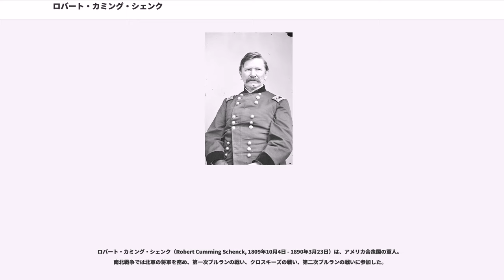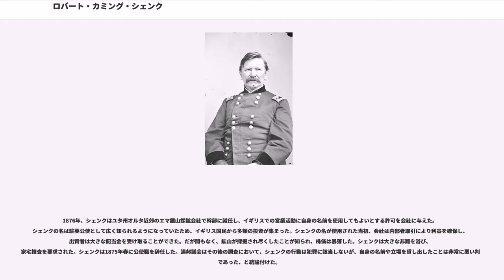ロバート・カミング・シェンク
ロバート・カミング・シェンク（Robert Cumming Schenck, 1809年10月4日 - 1890年3月23日）は、アメリカ合衆国の軍人。南北戦争では北軍の将軍を務め、第一次ブルランの戦い、クロスキーズの戦い、第二次ブルランの戦いに参加した。

1809年10月4日、オハイオ州ウォーレン郡フランクリンにて生まれる。1821年に父親と死別。ジェイムズ・フィンドレーの後見を受けて成長する。

1824年、マイアミ大学に2年生として入学。1827年に文学士号を取得し大学を卒業するが、その後もオハイオ州オックスフォードに残りフランス語やラテン語の個人教師に従事した。1830年、文学修士号を取得。

トマス・コーウィンの下で法律を学び1831年に弁護士認可を受ける。その後オハイオ州デイトンに移り、開業弁護士として頭角を現しジョセフ・ハルゼー・クレインと共同で弁護士事務所「クライン・アンド・シェンク」を経営した。

1838年には政界への進出を目指し州下院議員に立候補するが敗北。1841年、再び州下院議員に立候補し当選する。1840年の大統領選挙ではホイッグ党を支持し、有能な演説者の1人として高い評価を獲得した。1843年に連邦下院議員に選出され、1849年まで4期連続で当選、1847年には道路運河委員会の委員長も務めた。当時、奴隷制廃止の申し立てを抑制するため長期にわたり言論統制法が施行されており、シェンクはこれを撤廃するよう訴え、また米墨戦争を奴隷制度を促す侵略戦争だと批判した。

1851年、連邦下院への再選を辞退すると、同年3月、ミラード・フィルモア大統領から駐ブラジル公使に指名され、また駐ウルグアイ公使、駐アルゼンチン公使、駐パラグアイ公使の信任状も与えられた。彼はブエノスアイレス、モンテビデオ、アスンシオンを歴訪してラプラタ川およびその支流流域諸国と条約の締結に成功、そのうちの一部はアメリカに最恵国待遇を与えるものであった。しかしウルグアイとの通商条約はアメリカ上院が批准を棄却、これは1852年の大統領選挙におけるホイッグ党の敗因の1つとなった。

1854年、オハイオ州へ帰郷。一般的な共和党員の立場からすればシェンクに対する印象は悪いものではなかったが、ジョン・C・フレモントが彼に対して非常に強い反感を抱いており、シェンクは一時的に政治から離れる。彼はオハイオ州において弁護士として名声を確立し、またフォートウェイン西武鉄道の社長となった。シェンクはその後も共和党内でより多くの支持を獲得し、1859年9月にはデイトンで演説を行い国内で高まりつつある敵意に言及、この演説において共和党はエイブラハム・リンカーンを大統領に指名すべきであると主張した。

これは、公の場においてリンカーンを大統領候補として支持した、最初の出来事と考えられている。1860年にシカゴで開催された政治集会とその後の選挙運動においても、強い熱意でリンカーンを支援した。

サムター要塞が砲撃を受け、南北戦争が開戦すると、シェンクは大統領と面会し軍務への参加を申し出た。シェンクは後に、当時のことを次のように述べている。
シェンクは1861年5月17日に北軍に参加し、志願兵准将として任命を受けた。陸軍士官学校出身者からは政治的将軍と蔑視された。シェンクは軍人ではなかったが、軍事科学について熱心に研究していた。シェンクは最初の戦闘において貨車による偵察を試みたが、シェンクの中隊は銃撃を受け、若干名が負傷した。シェンク将軍は兵士に対し、貨車から降りて突撃するよう下命した。だがその後、工兵が貨車とともに逃走し、少数の兵士を置き去りにした。しかしながら敵兵は、取り残された兵士を大軍隊の先兵隊と勘違いし、捕縛することなく立ち去った。この出来事は後にウィンフィールド・スコット将軍の調査で「ヴィエナ事件」として知られるようになったが、鉄道での一件は陸軍士官学校出身のダニエル・タイラー将軍の手引きであったとされ、シェンク将軍の名誉は守られることとなった。しかしながらこの出来事はその後も、シェンクの信用を傷つけるためにしばしば言及された。

続いて1861年7月21日、シェンク将軍は第一次ブルランの戦いに参加し、ダニエル・タイラー将軍の師団で旅団を指揮した。戦況は劣勢で、各部隊には間もなく撤退の命令が...